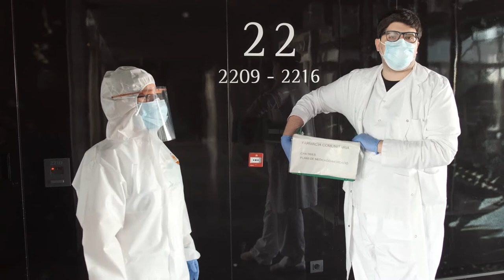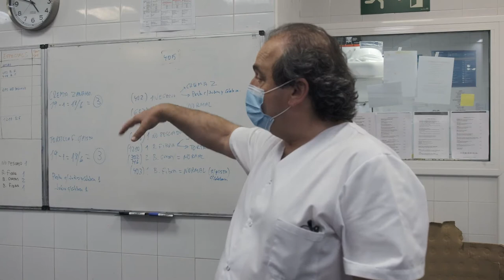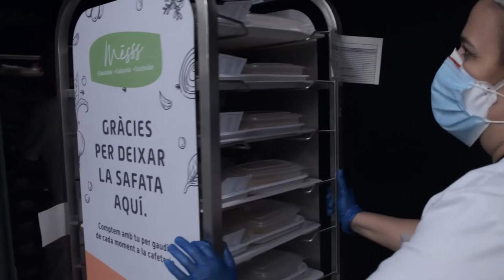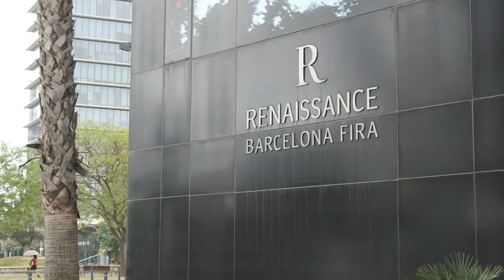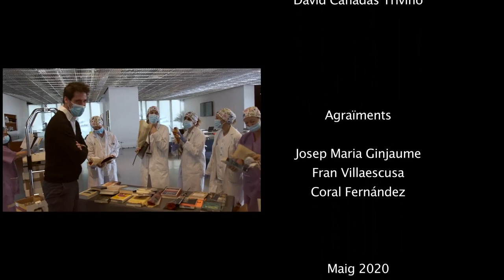Com funciona un hotel salut? Els professionals sanitaris del Renaissance ens ho expliquen